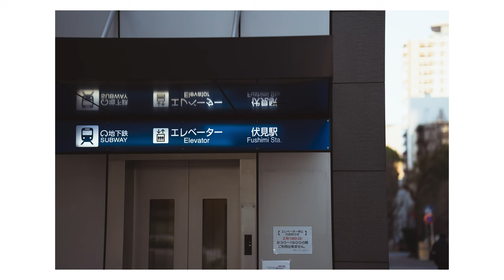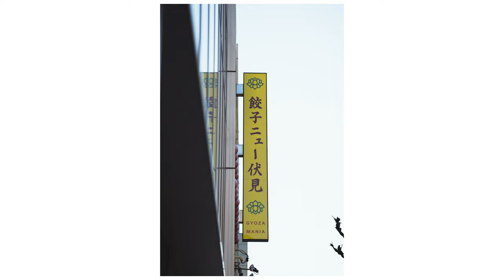POV Street Photography | Fushimi - Sakae, Nagoya, JAPAN | SIGMA 85mm F1.4 DG DN Art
I start POV street photography along Higashiyama Line of Nagoya Subway as a series, and this is #2, from Fushimi to Sakae.

Camera: Sony a7iii
Lens: SIGMA 85mm F1.4 DG DN Art
POV Camera: GoPro Hero 11 Black